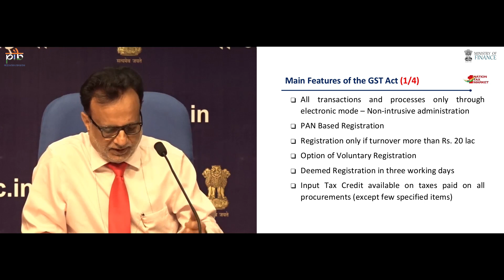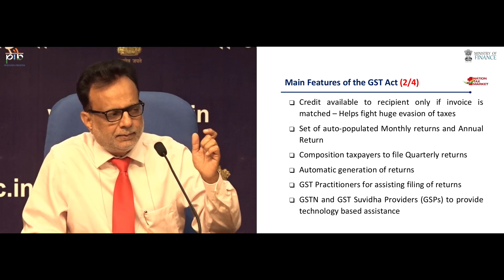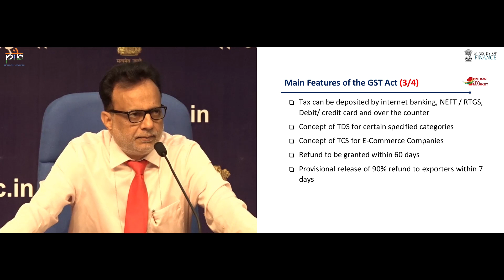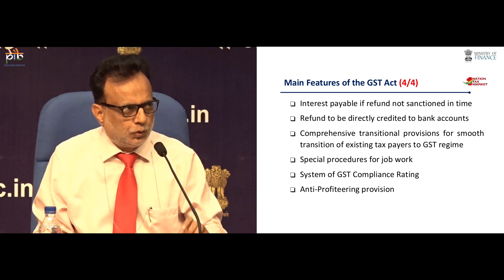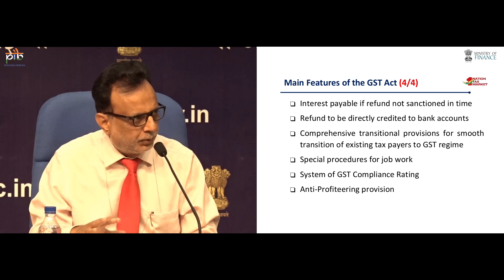03 Main Features of GST Act